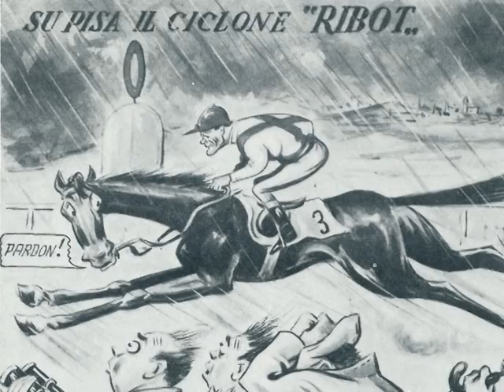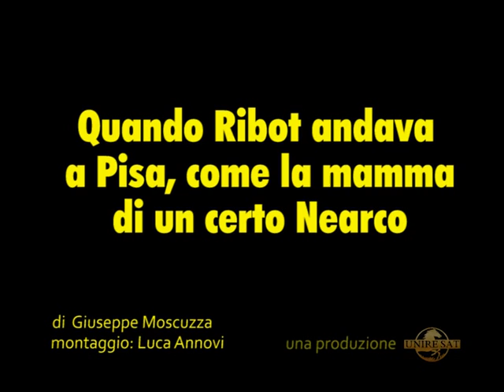Quando Ribot andava a Pisa - Giuseppe Moscuzza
La grande storia del Premio Pisa con le splendide immagini di Ribot a San Rossore e nell'ultimo canter milanese.La prova pisana ha un albo d'oro degno delle grandi classiche internazionali.